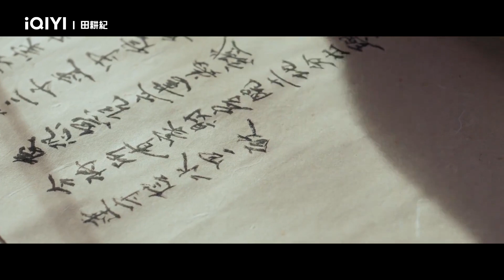《田耕紀》EP09看點：娘家人來助力分家 | 愛奇藝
田耕紀 愛奇藝國際版全網首播
領銜主演：曾舜晞 、田曦薇

該劇改編自作者弱顏的小說《重生小地主》|以宋代田園農耕生活為背景 [7]|講述了沈諾與連蔓兒攜手智鬥親戚|種田經營|發家致富|並在過程中相知相愛的故事